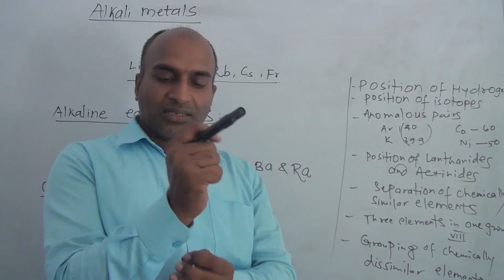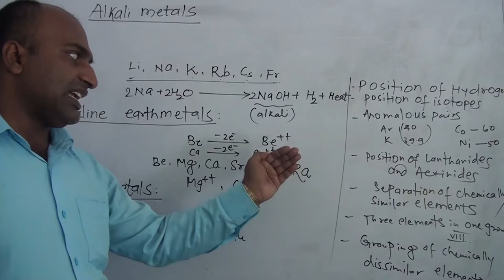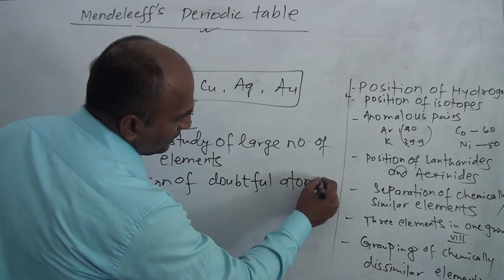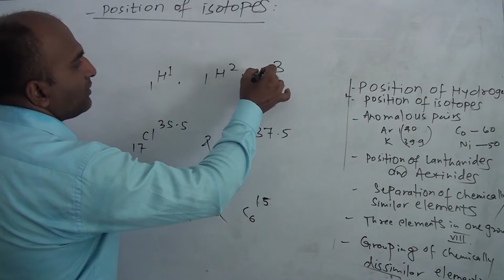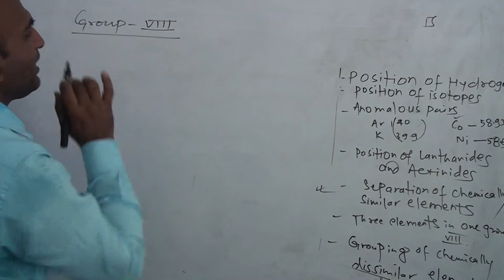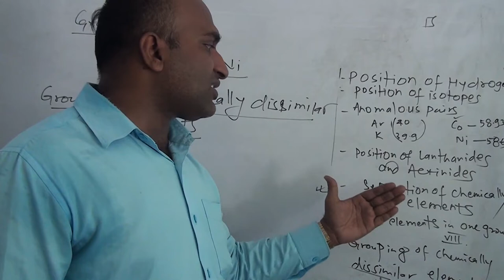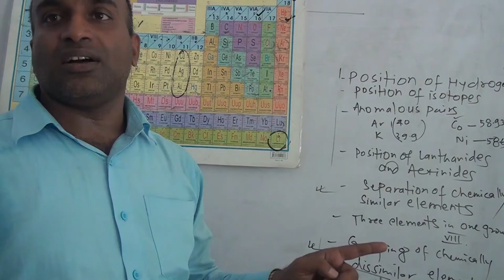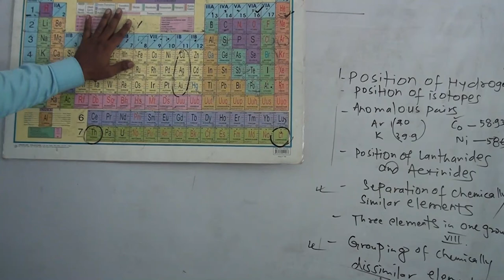Classification of Elements - Science | Chemistry | Class 10 | Part - II